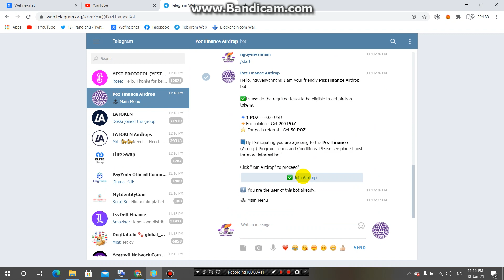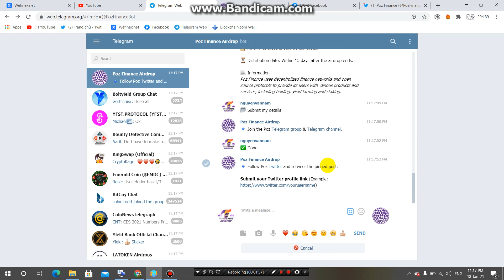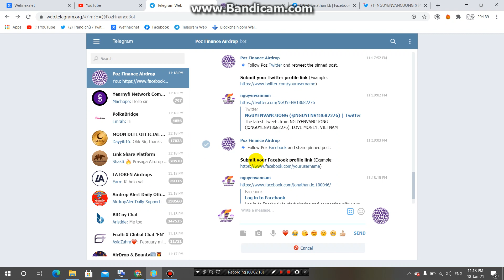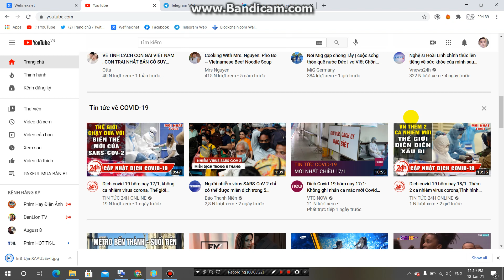Kèo Ví BSC -Airdrop POZ Finance Free 200 POZ= $12+50 POZ /ref -BEP20 (Binance Smart Chain)